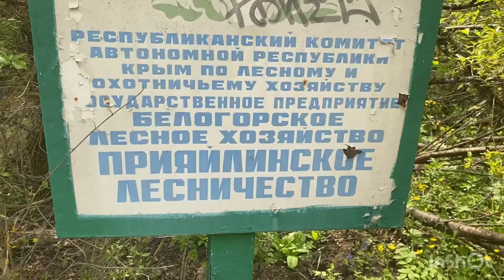ЧЕРЕМИСОВСКИЕ ВОДОПАДЫ. КРЫМ. Продолжение будет…